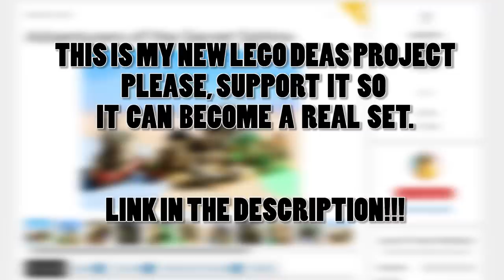Lego The Mandalorian - THE RESCUE - Luke vs Dark Troopers MOC